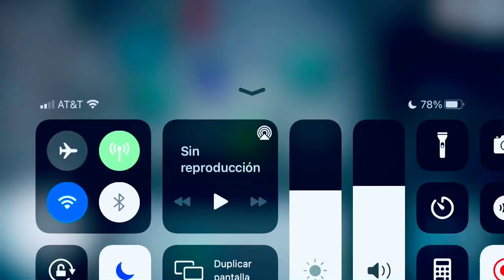Among us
Lucas playing Among us!!!